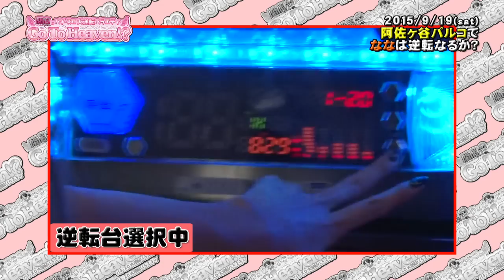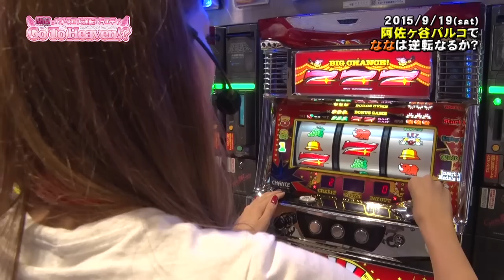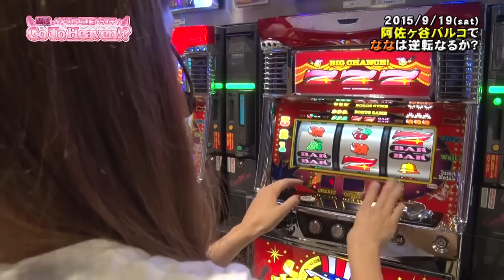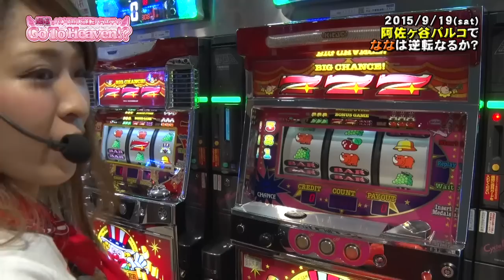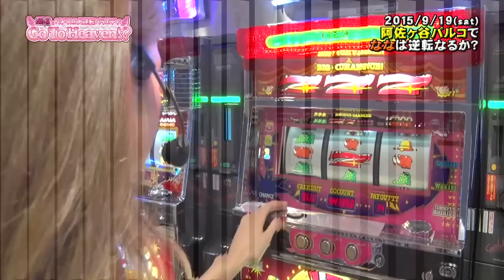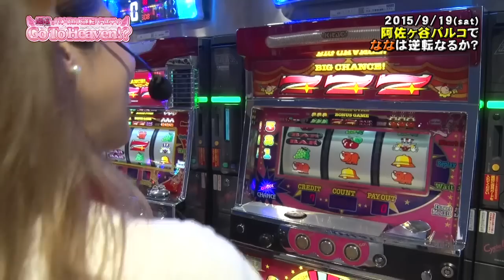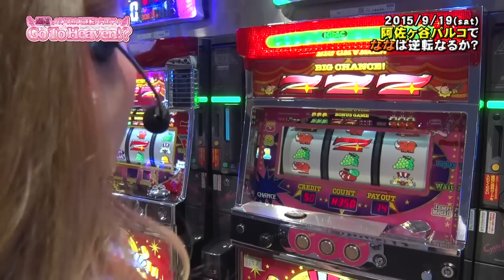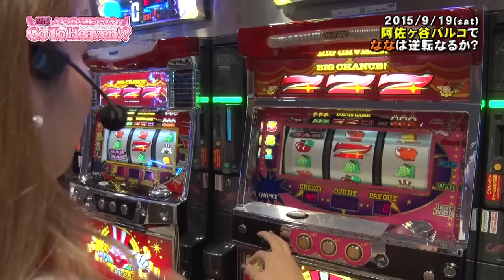【P-martTV】Go To Heaven #182 (出演：福多なな）阿佐ヶ谷パルコ店【パチンコ・パチスロ動画】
★実戦機種：ニューアイムジャグラーEX,アイムジャグラーEX
この番組は、閉店ちゃんによる
残り２５００玉・５００枚からの逆転劇をお見せするバラエティ番組です。

今回は閉店ちゃん「福多なな」バージョンでお送りします。
撮影協力店舗は、東京都杉並区の「阿佐ヶ谷パルコ店」さんです！

Shake It Up / Septaluck (RAINBOW SEVEN RECORDS)

出演：福多なな　撮影協力店舗：阿佐ヶ谷パルコ店
実戦機種：